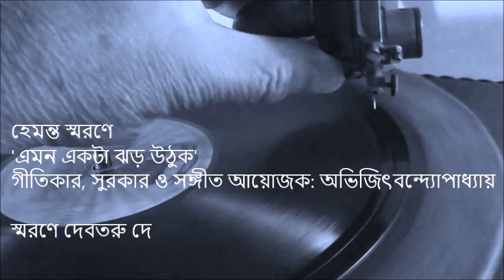স্মরণে হেমন্ত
স্মরণে হেমন্ত || এমন একটা ঝড় উঠুক

Music, Lyric & Arranger: Avijit Bandyopadhyay
Sung by: Debtaru
Video Editing: Debtaru De
Audio Mixing & Mastering: Chandradeep
Date: 2006

. use Earphone for better soundscape
use Landscape view .

I do not make this video for commercial purpose! They are transformative in a positive sense, we take clips from various sources to help create an atmospheric feeling that will help people in their life, in this hard situations.